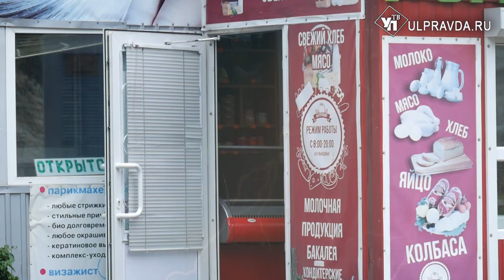ДВести. Юные репортёры спасали мир от пластика и учились выходить сухими из воды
Не так-то просто работать наравне со взрослыми, но команда «Детских вестей» готова дать фору любой телепрограмме: в кадре и за кадром журналисты стараются так, что акулы пера вот-вот расплывутся в испуге. Ребята не расстраиваются, если что-то не получается с первого раза – ведь именно этому учат герои их сюжетов.